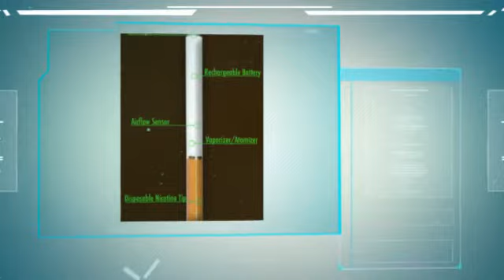What Is The Benefit of Smokeless Cigarette?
Check out BestEcigaretteShop.com